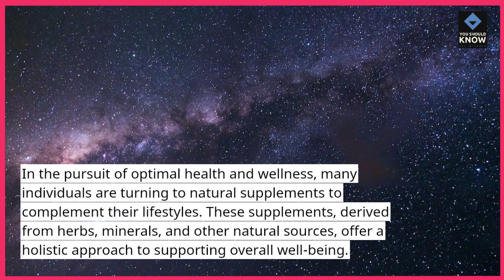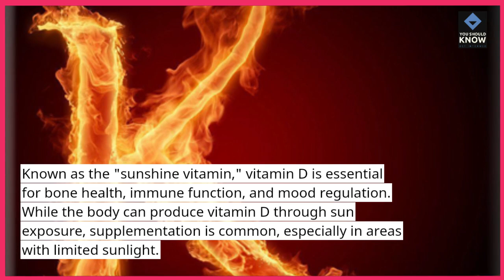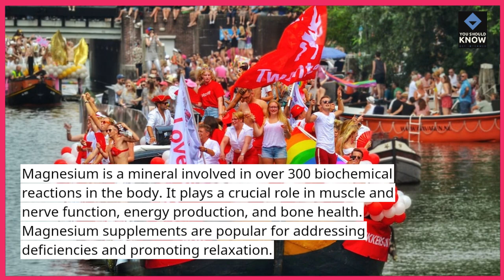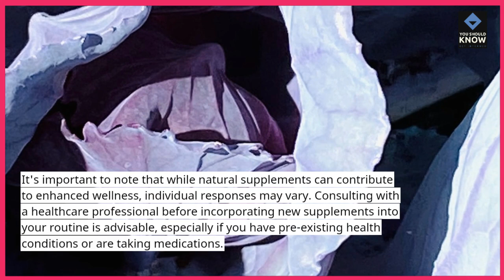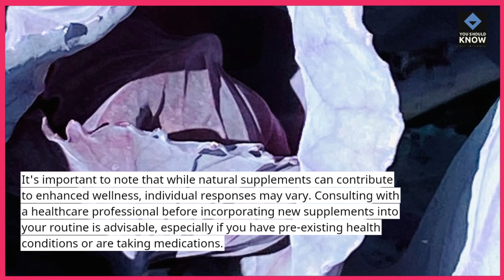Top 10 Natural Supplements for Enhanced Wellness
Dive into the world of natural supplements with our top 10 picks for enhanced wellness. Discover the power of nature in promoting overall health and vitality through these carefully selected and scientifically-backed dietary supplements.